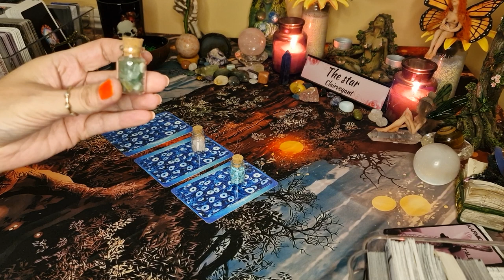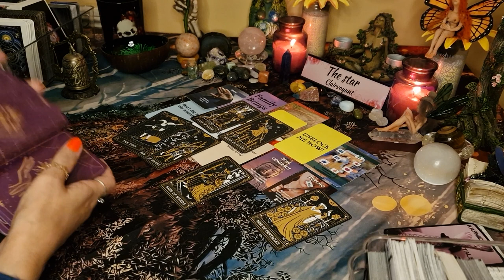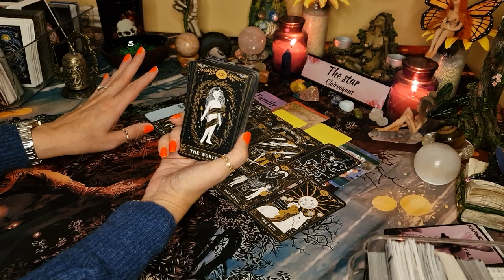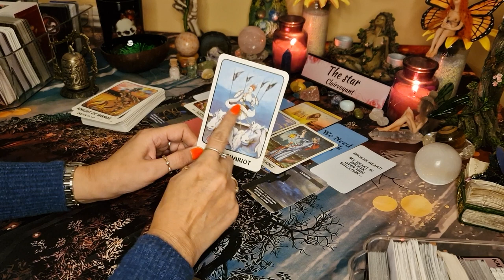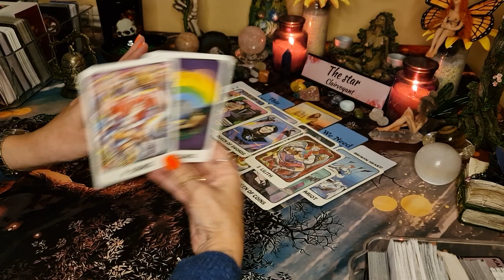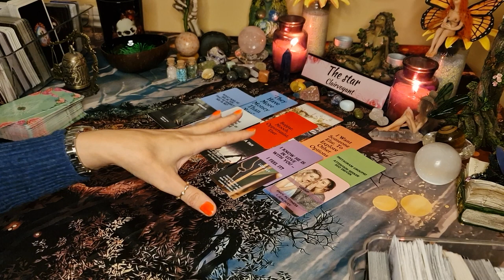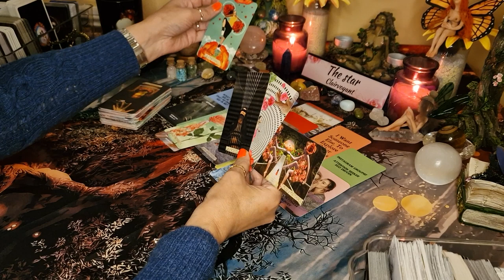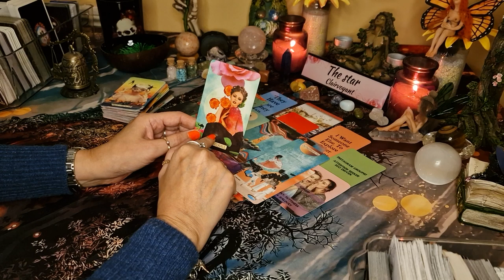Who's Sending You the Evil Eye? - Find Out In This Detailed Description! Pick a card...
Here's tarot, the answer to all your questions - it's not you, it's your enemies! In this video, we're going to explore who is sending you the evil eye and how to deal with them. We'll also talk about how to protect yourself from the angry looks and negative energy of your enemies. Let this video be your guide to understanding and dealing with the negative energy of those around you!

Intro-0:00
Pile 1-0:46
Pile 2-19:06
Pile 3-39:31

🌟🌟🌟✡️☪️🔯  PERSONAL READINGS 🔯☪️✡️🌟🌟🌟